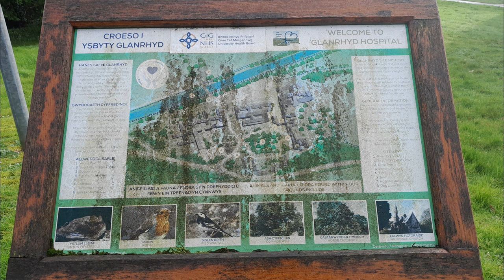River Ogmore High and Fast February 18th 2024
Swanee bridge and Glanrhyd